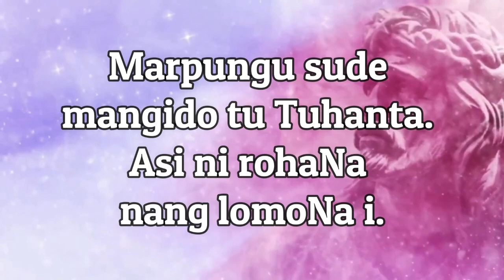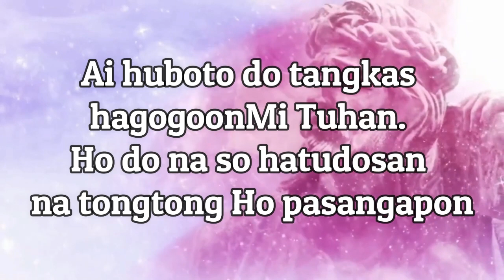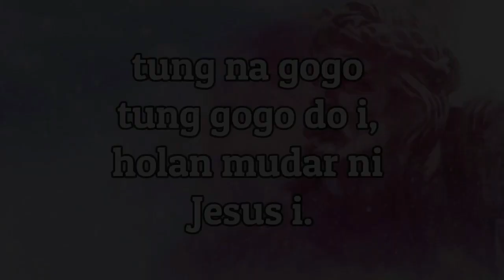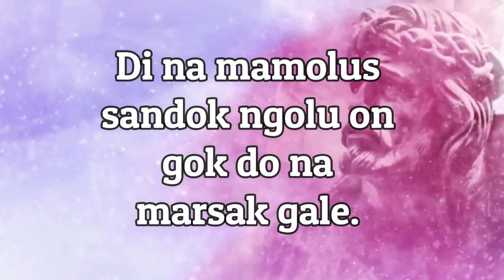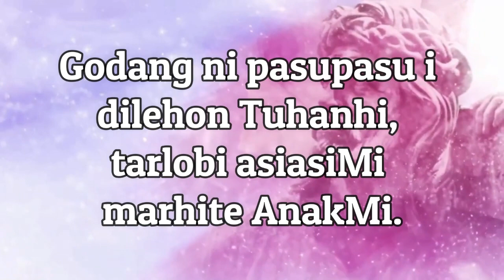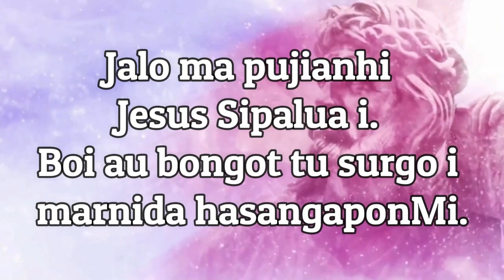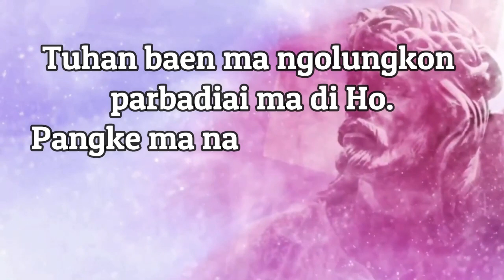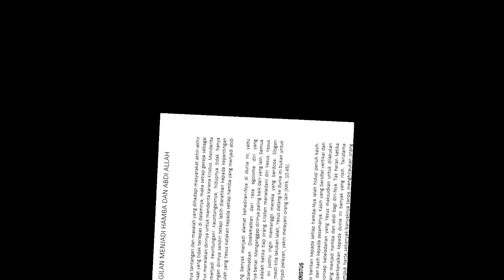TATA IBADAH MINGGU XXII SETELAH TRINITATIS 15 NOVEMBER 2020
TATA IBADAH
MINGGU XXIII SETELAH TRINITATIS
HKBP DISTRIK VIII DKI JAKARTA RAYA

TOPIK:
MEWUJUDKAN KESEJAHTERAAN BERSAMA
(Yeremia 29:1-7)

MINGGU, 15 Nopember 2020

Disampaikan Oleh :
Pdt. Midian KH Sirait M, Th,